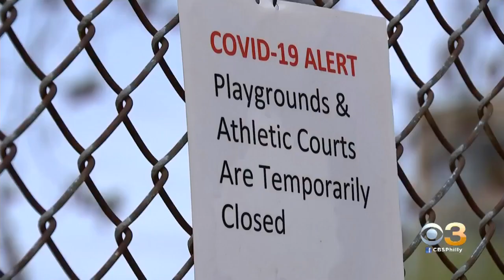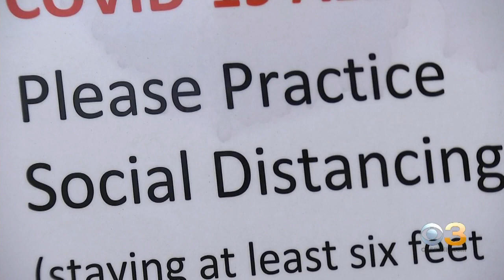Philadelphia Clamping Down On People Playing Basketball By Taking Down Rims